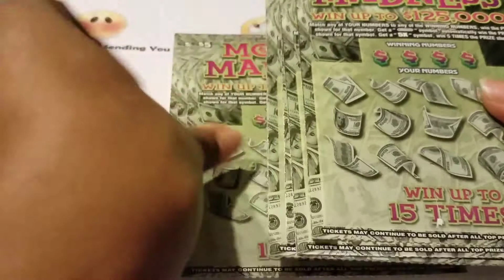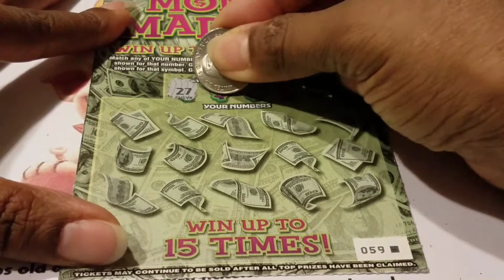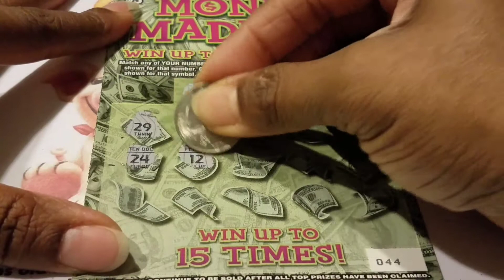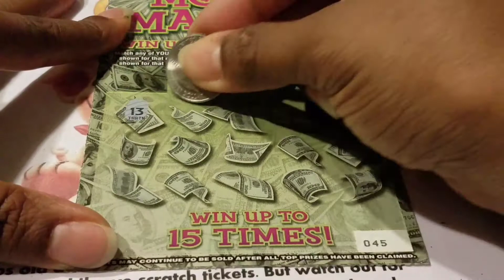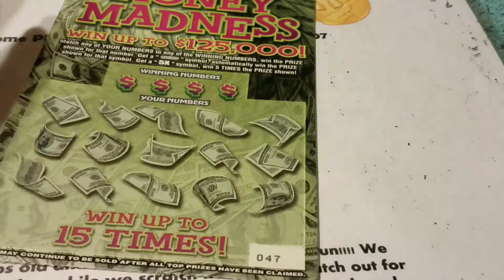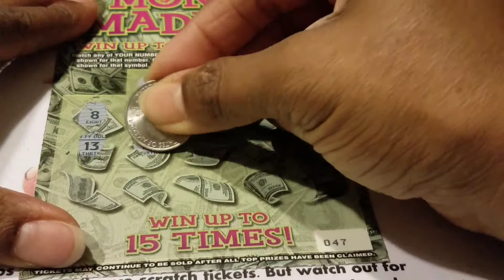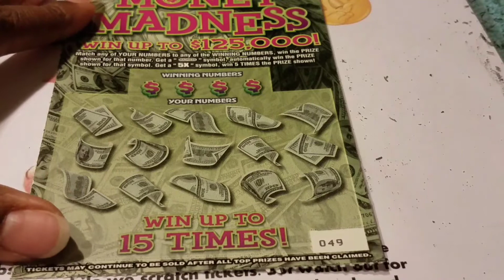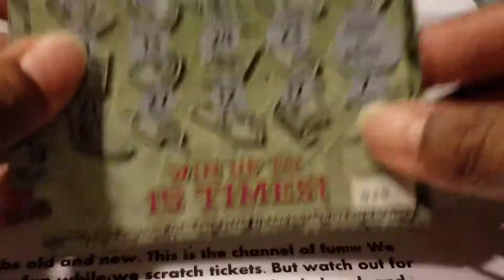8 Money Madness tickets / 4 people 💰💰💰💰